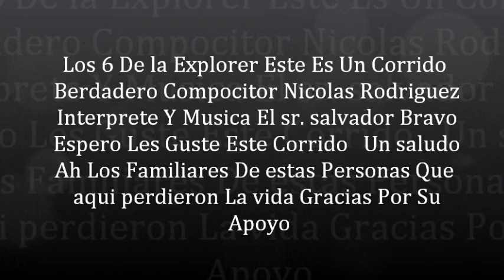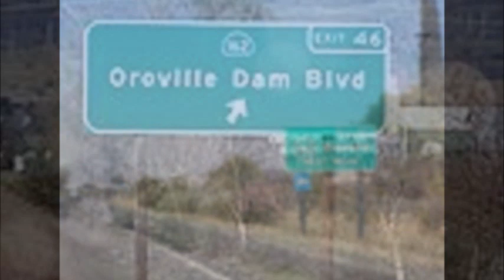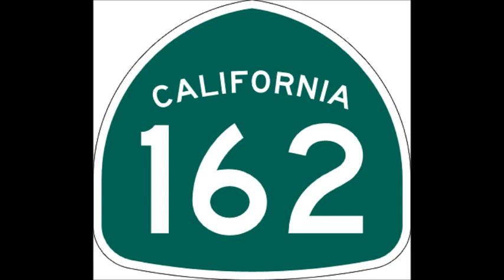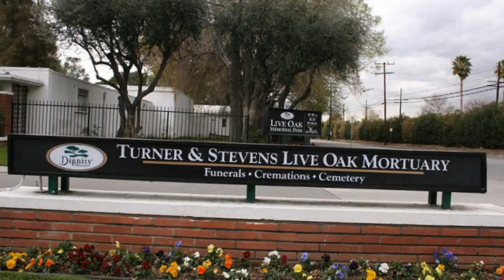Los 6 de La Exploer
Un corrido compuesto Por nicolas Rodriguez interprete El Sr. salvador Bravo Saludos para los familiares De Estos Amigos Que perdieron la vida En Este Accidente Que descanzen En paz Gracias por Su apoyo saludos ala gente de michoacan ah los de santa Clara del cobre Y del rancho De asn gregorio